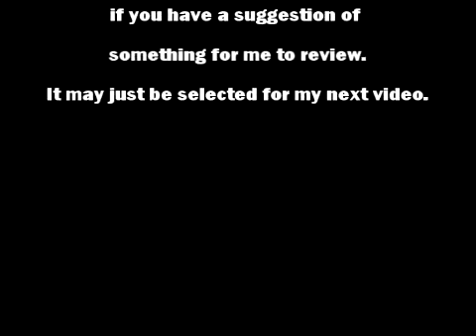"Captain Phillips" Review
My review of Captain Phillips